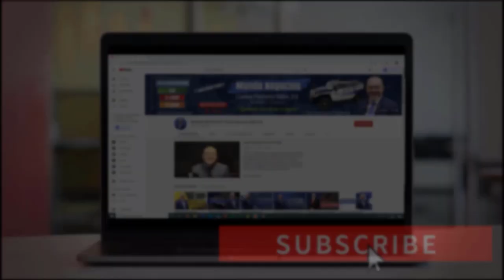REEMBOLSO Y ESTÍMULO, Todo me llegará en un solo cheque del IRS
Si usted se encuentra en el grupo de personas que aún no han obtenido su estímulo o si usted necesita ayuda para presentar su declaración, ¡siempre!, debe asegurarse de encontrar un preparador profesional. ¿Usted ya presento su declaración de Impuestos?
¿Cuénteme si en el pasado ha tenido problemas con el IRS y debe dinero?
En muchas ocaciones podemos ayudarle a que se haga un acuerdo de pago y hasta que la deuda sea rebajada a un mínimo valor.
Comente!